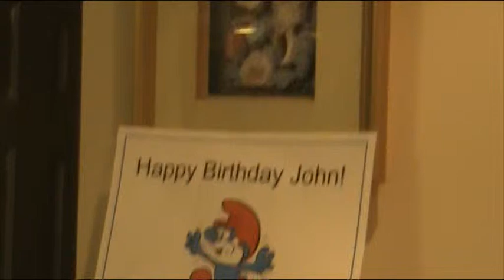John Georgiou's 60th Birthday Party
september 2011 Dad's 60th